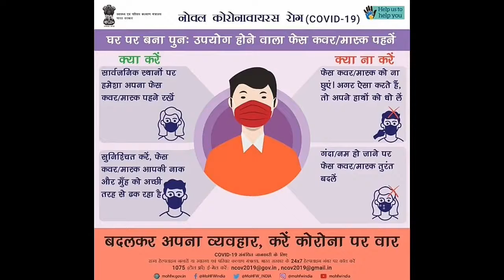Hammer Missile Coming to Rafale India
Hammer Missile will be acquired for Indian Rafale